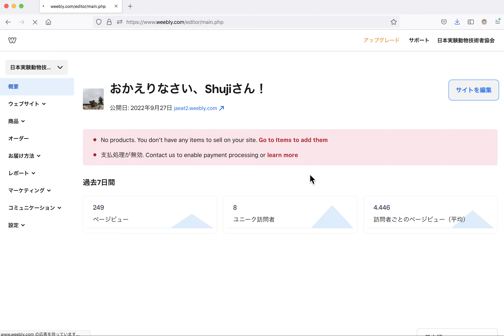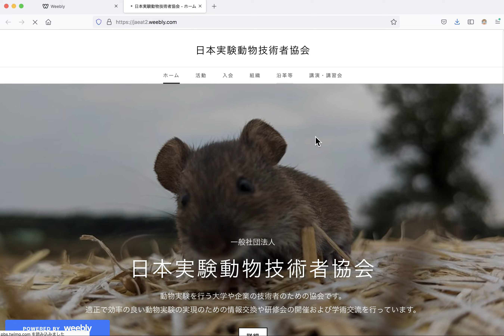jaeat_weebly_usage